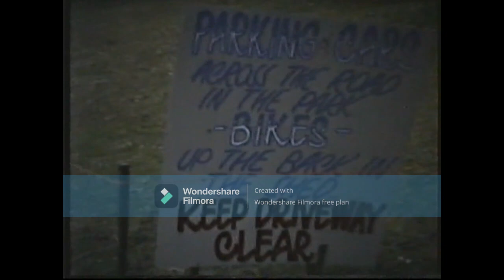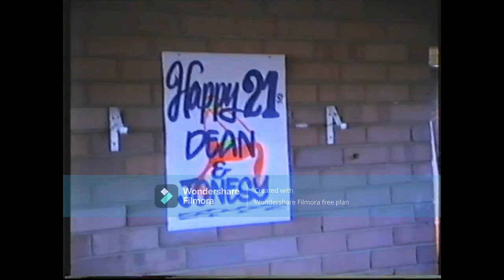Jonzy's and Deans 21st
In August of 1990, There was a party in Gozzy for two blokes having their 21st. Jonzy and Dean. This is the party we threw for them. Many people from many suburbs came to party. These are the bits I can show. Not everyone is still with us after 34 years. So have a watch a see who you remember. Tenderten place Gosnells.

Sorry about the watermark, I had to update my software but couldn't afford it. :-(